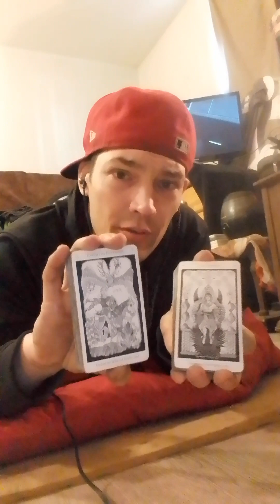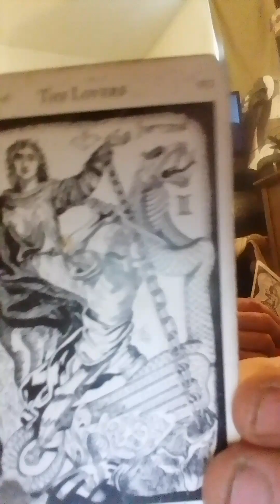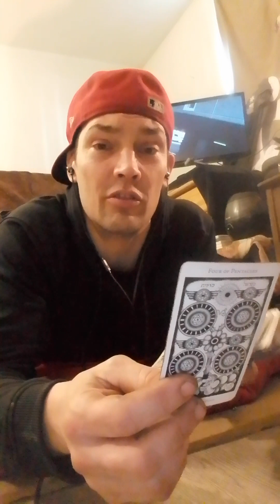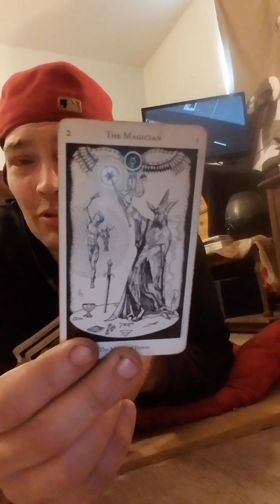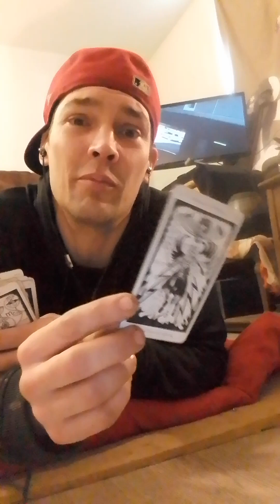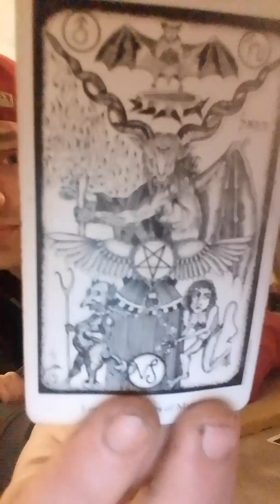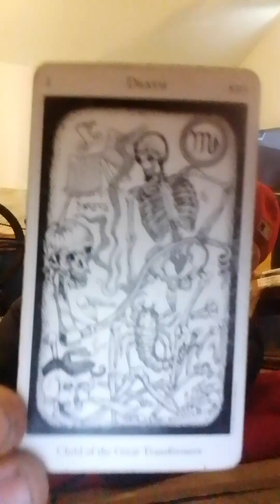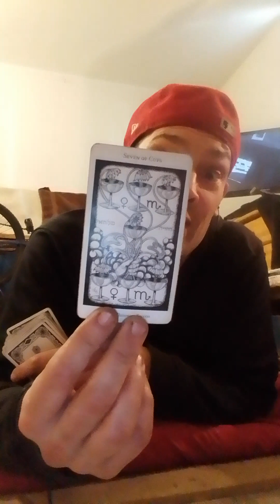The🐟 FISH BOWL🐠-PISCES-You need to change the way you are looking at your situation.🐡